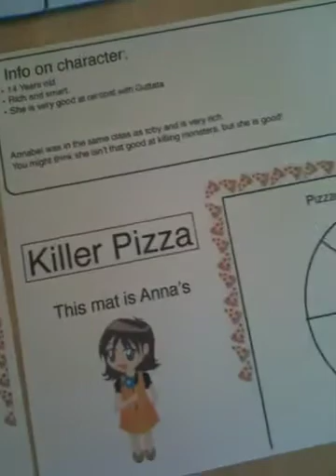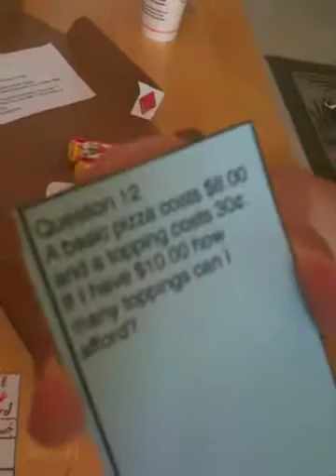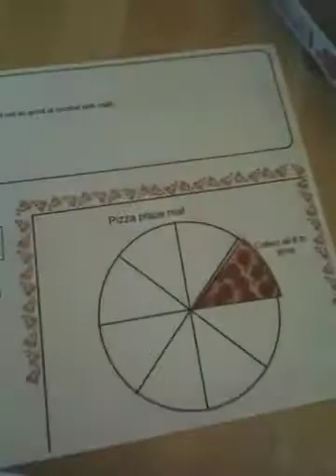Killer pizza game Greg Taylor for school project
Killer pizza is a book Nico read and liked a lot. He made a board game based on the theme and characters in the book. The goal is to win enough slices of pizza to make a whole pizza. You win pizza slices by answering math problems.